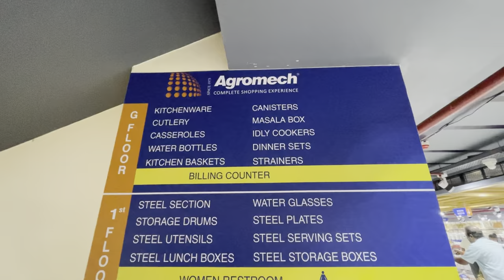Brass items wholesale Starting 100/- || Exchange || Steel Factory|Zindagi Unlimited Telugu Vlogs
With over 40,000 products under a roof spread across 2.5 lakh sq.ft., Agromech Industries has a wide range of everything you need for your home and kitchen needs.
AGROMECH INDUSTRIES
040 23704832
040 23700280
India's largest Brass, white metals, Pooja & GIFT Store in Hyderabad

Address Industrial Estate, B-7, Sanath Nagar Main Rd, near Little Scholar School, Sanath Nagar, Hyderabad, Telangana 500018